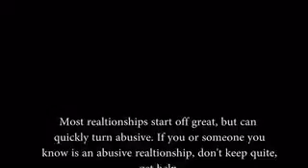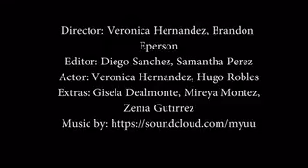get help - 2014 Teen Video Awards Entry